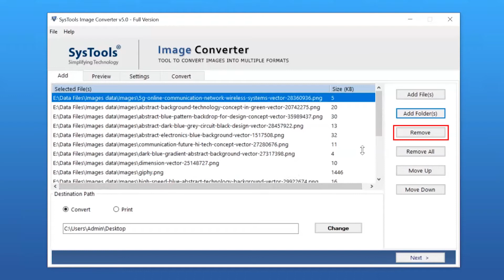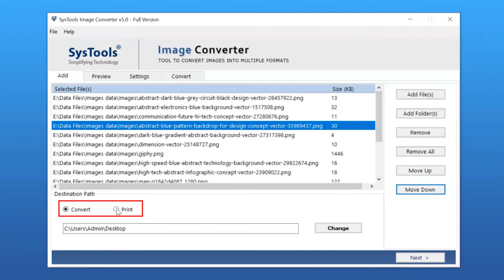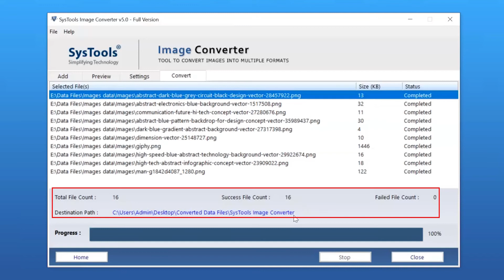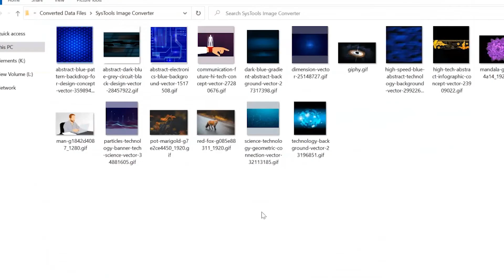PNG to GIF Converter to Bulk Convert PNG Files into GIF Format on Windows 11, 10, 8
If you are finding a reliable solution to convert PNG to GIF files. So, use this video for an easy conversion process. PNG files are not supported by all applications and there are many users who want to convert their PNG files into GIF file format without any data loss. They both support transparent backgrounds for a start.

The benefit of GIFs is that the file size tends to be smaller because the colors are more compressed. You might be thinking GIFs are just animated, but static GIFs are useful for image file types too. Therefore, if you have a PNG and want to retain the background transparency, try to convert the PNG to a GIF. So, it won’t be an animated GIF, but you’ll end up with a compressed image perfectly to upload and share on the web.

This tool is capable of creating and saving all the GIFs images in a single GIF file or single GIF file for every image by providing the facility to manage Page Size, and Page Orientation.